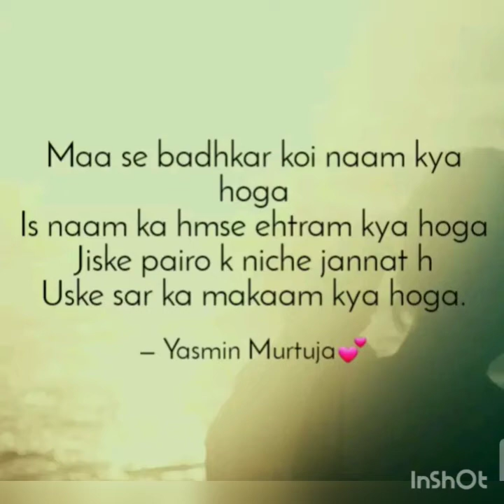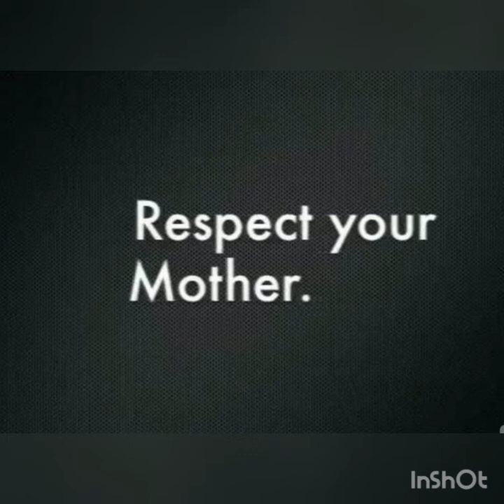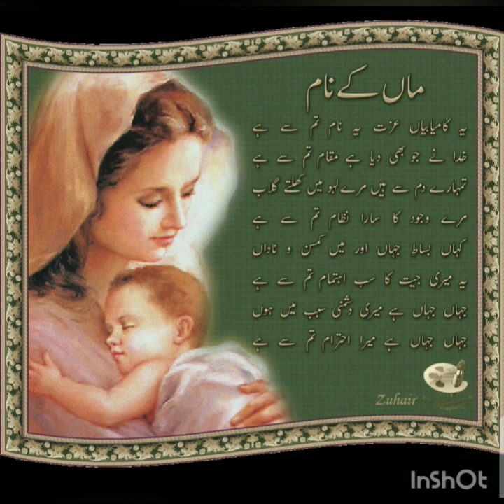Healthy Relationship of the life | Mehwish Khan | Lecturer | Healthy Mind